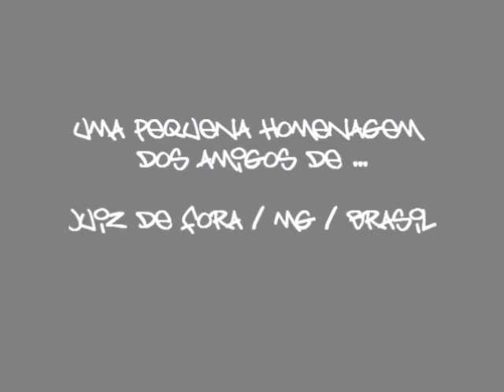AJH2 - HOMENAGEM A SAICUS E KRLN.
Juiz de Fora - MG - 2011.